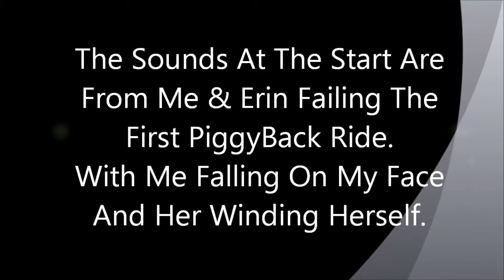'lol'worthy momments.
Me && Erin.   from our sisters movie.  xD  all our dippi momments.